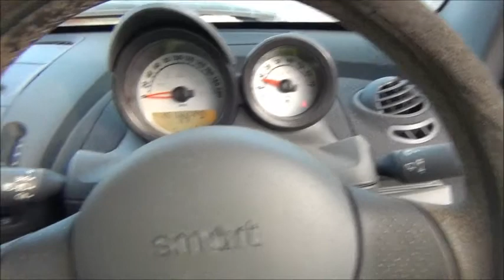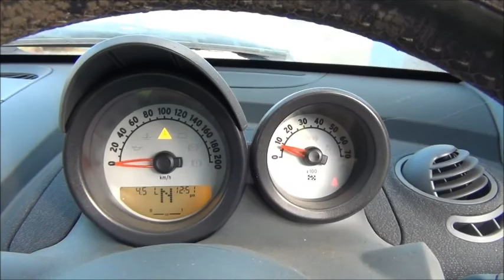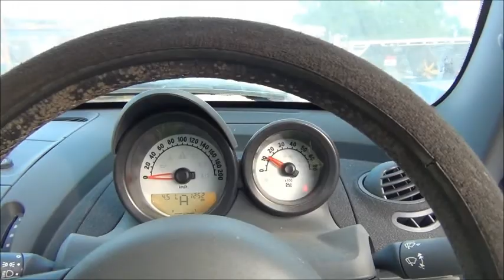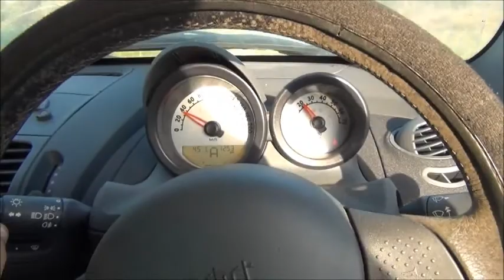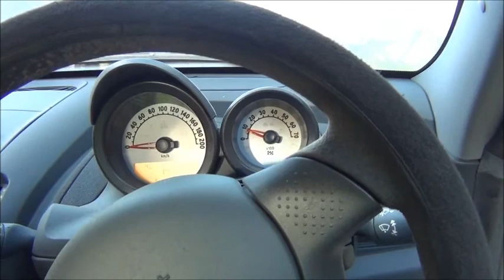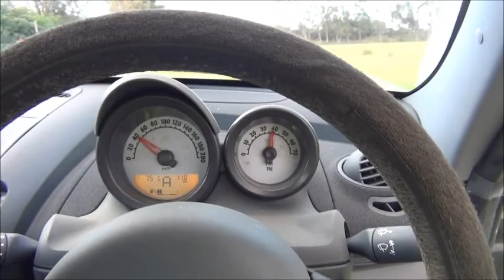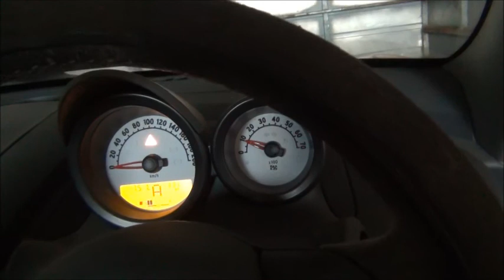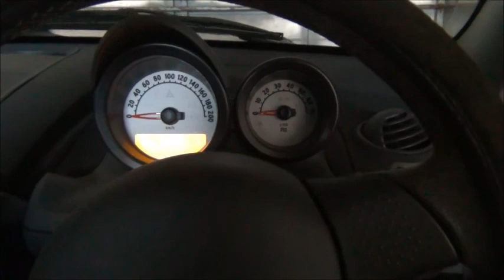A Smart Roadster Story, First drive in a year!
No smarts were harmed in the making of this video! - the bus did that before ;-)
bit sideways on the grass at the end, lol :)